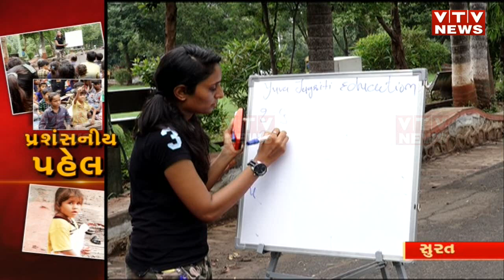Surat નાં આ યુવાનોએ 122 જેટલા ભીખ માંગતા બાળકોને લખતા વાંચતા કરી દીધા | Vtv Gujarati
Surat નાં આ યુવાનોએ 122 જેટલા ભીખ માંગતા બાળકોને લખતા વાંચતા કરી દીધા.